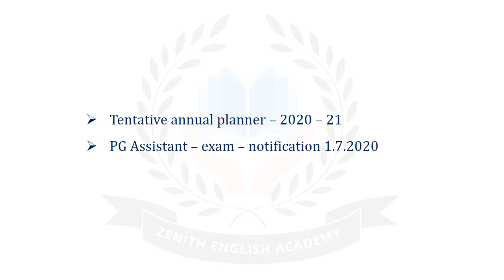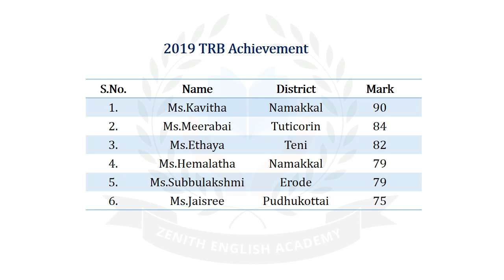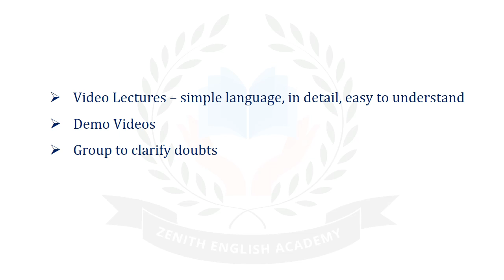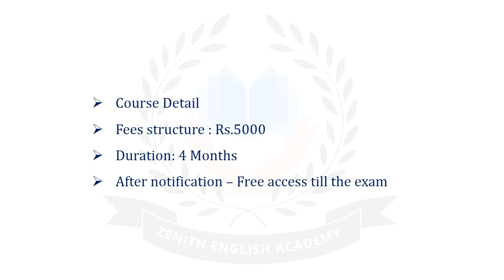PG TRB 2020 - ONLINE CLASSES FOR ENGLISH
ZENITH ENGLISH ACADEMY